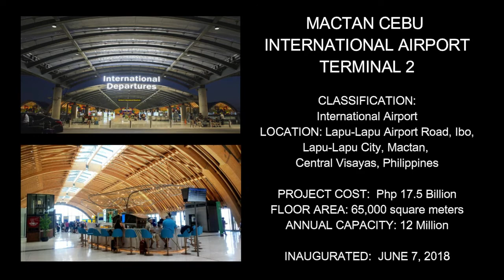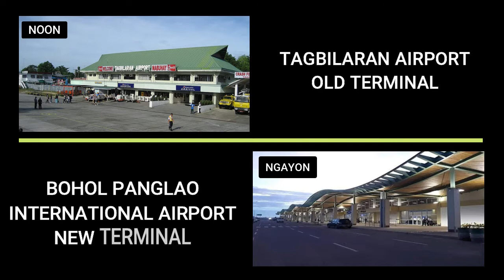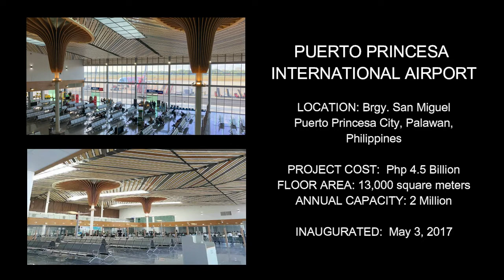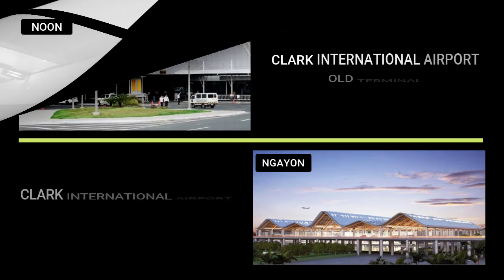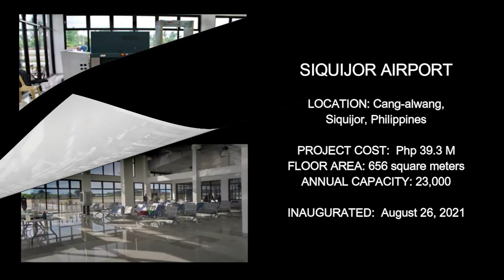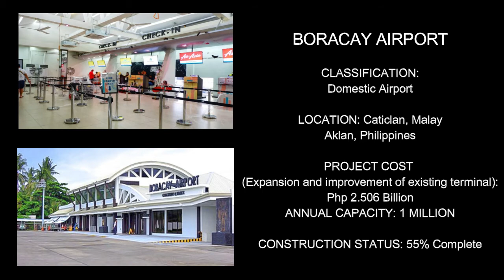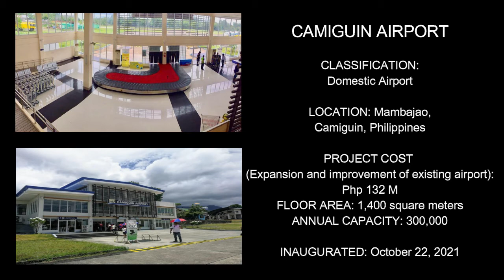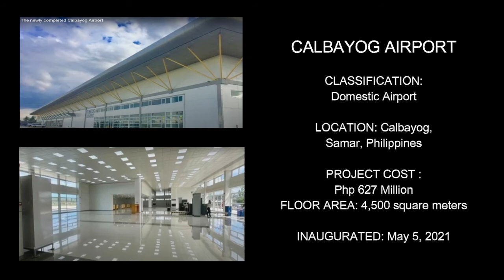DUTERTE WALANG NAGAWA??????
Now that President Rodrigo Roa Duterte (PRRD) is at the tail end of his presidency, many would claim that his administration has been characterized by change and some remarkable accomplishments. Hence, most Filipinos are clamoring for continuity of the Duterte legacy. They want to see whoever wins in the 2022 Presidential elections building on his successes while improving on areas of governance.
One of the noteworthy areas of change under the Duterte administration has been infrastructure. Duterte shepherded the “Golden Age of Infrastructure” of the Philippines through his “Build Build Build (BBB) Program" by building railways, trains, subway, highways, roads, new ports, airports, bridges, and even building classrooms for students.
The BBB program in many ways is an illustration of the fervent resolve of the Duterte administration to not only accelerate development but to deliver much-needed projects to bridge the infrastructure gap in the country. One has to take cognizance of the fact that, the lack of infrastructure development in the Philippines has long been pointed out to be the “chink in the armor” or one of the “weakest links” in the overall economic development of the country.